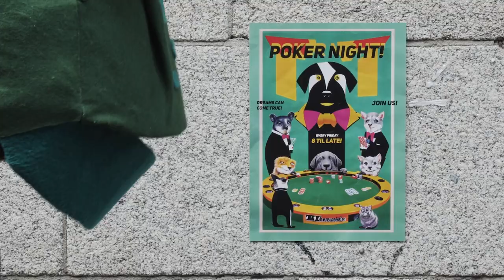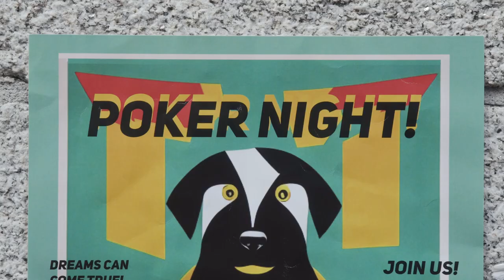Expiry - HAVVK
Ken Donnelly as Frog
Mark Conroy as Goat
Tara Mollan as Donkey
Julie Hough / Saoirse O’Shea as Chicken

Directed by Georgia Kelly
Shot by Tim Shearwood
Written by Julie Hough
Set and costumes by Saoirse O’Shea
Sound engineering by Stephen Tiernan